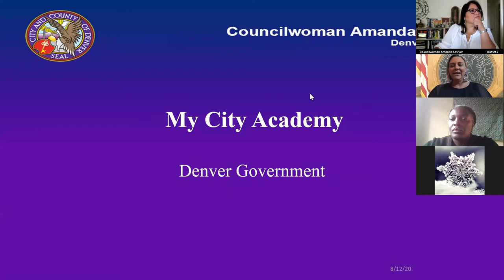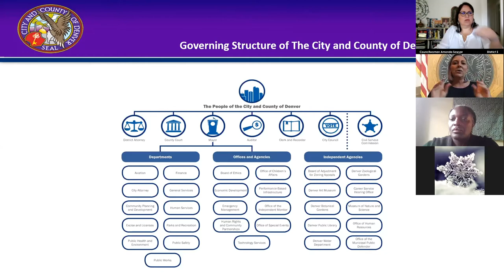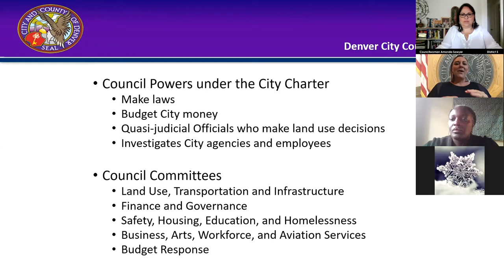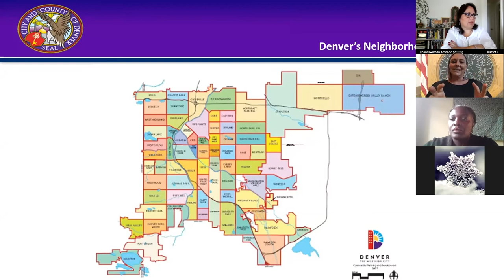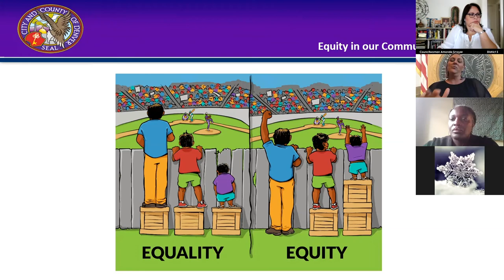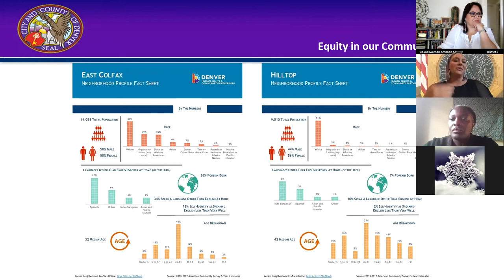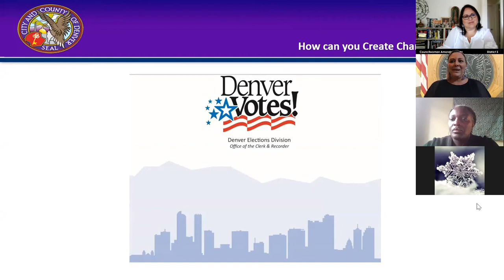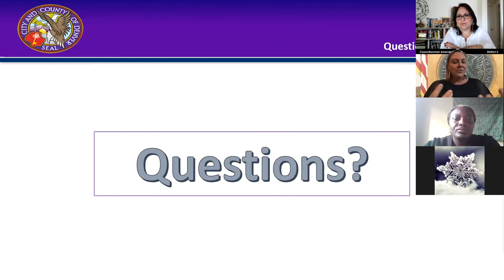Introduction to My City Academy and Denver 101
Learn about the structure of Denver’s Municipal System from Councilwoman Amanda Sawyer, District 5.

Links mentioned in this session:
Denver's Neighborhood Planning Initiative:

For updates, check out
► The Denver Office of Immigrant & Refugee Affairs (DOIRA) promotes greater awareness and integration of immigrant and refugee residents in Denver. We partner with nonprofits, community-based organizations, residents, and government agencies to develop and implement policies, practices, and programs that influence the various paths of immigrant integration.

Amharic:
Ready to Post/Amharic/Video 1 - Denver 101 - Amharic.mp4?dl=0

Arabic:
Ready to Post/Arabic/Video 1 - Denver 101 - Arabic.mp4?dl=0

Burmese:
Ready to Post/Burmese/Video 1 - Denver 101 - Burmese.mp4?dl=0

Somali:
Ready to Post/Somali/Video 1 - Denver 101 - Somali.mp4?dl=0

Spanish:
Ready to Post/Spanish/Video 1 - Denver 101 - Spanish.mp4?dl=0

Vietnamese:
Ready to Post/Vietnamese/Video 1 - Denver 101 - Vietnamese.mp4?dl=0